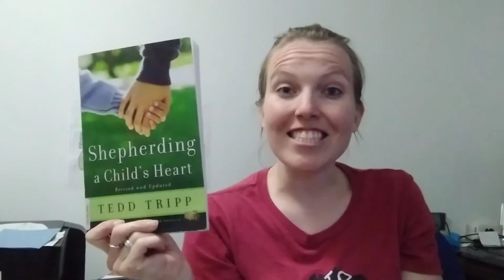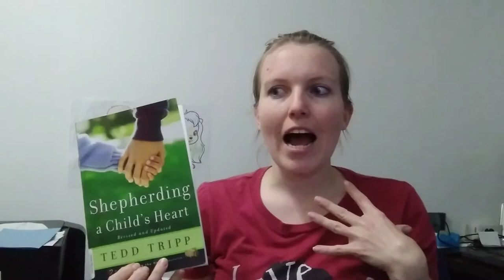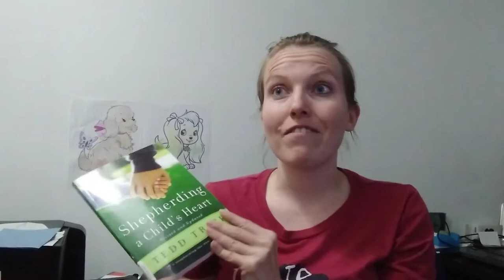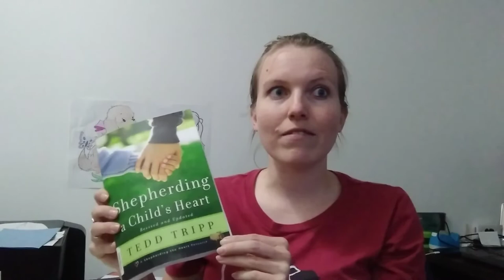Honest Review of Shepherding a Child's Heart | BARRETO FAMILY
Although I did not agree with the extreme parenting perspective proposed by this author... I appreciated the topics that the book covered and will say that this book caused me to think more deeply about how I will parent our daughter. If you want a book that covers tough topics and provides a lot to think about this is definitely that book. Again, I do not endorse all of the author's opinions, but it was a great book to guide discussion between my husband and I.